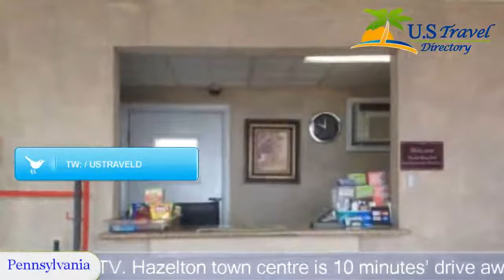Forest Hill Inn Hazleton - Hazleton Hotels, Pennsylvania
Forest Hill Inn Hazleton 3 Stars Hotel in Hazleton,Pennsylvania Within US Travel Directory Located directly across from Pennsylvania State University - Hazleton Campus, this motel boasts free Wi-Fi access and rooms with cable TV.
 Hazelton town centre is 10 minutes’ drive away.
Each room at the Forest Hill Inn Hazelton features a microwave, a refrigerator, and coffee making facilities.
  They are decorated in bright colours, carpeted flooring, and wood furnishings.
 Mountain views are also available.
Guests at the Hazelton Forest Hill Inn can use the on-site laundry facilities.
  Fax and copy services are offered at the 24-hour front desk.
Valley Country Club is 9.
7 km from the motel.
 Shopping at Laurel Mall is 10 minutes’ drive away.

Location in : 3 Forest Hill Road, PA 18202, Hazleton, Pennsylvania